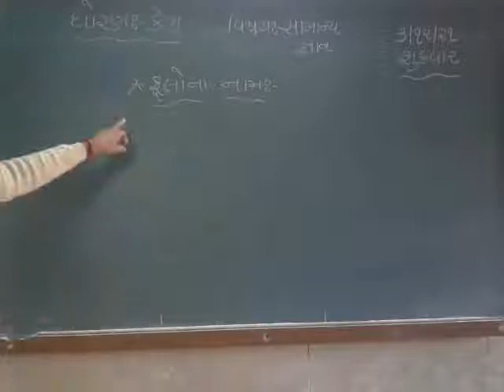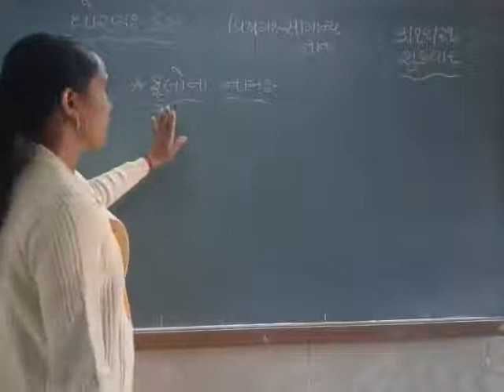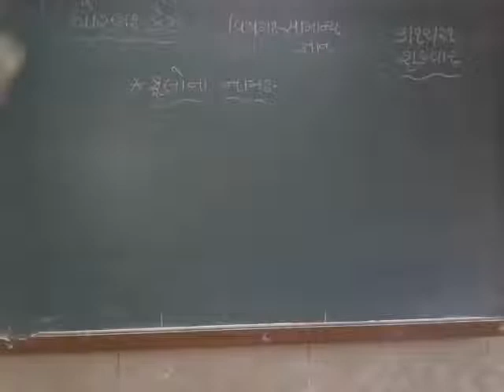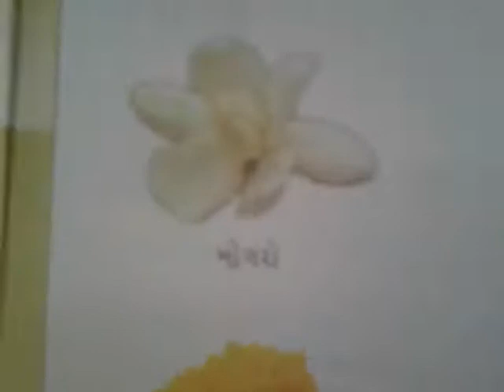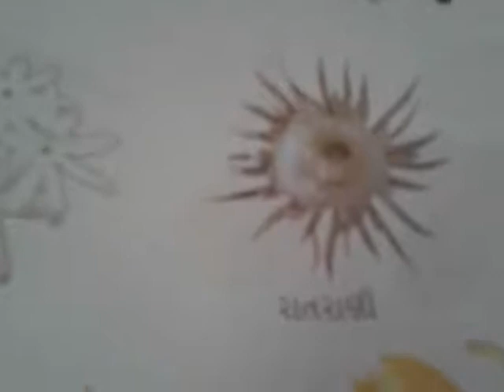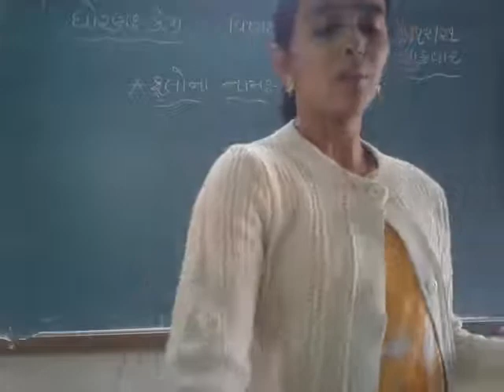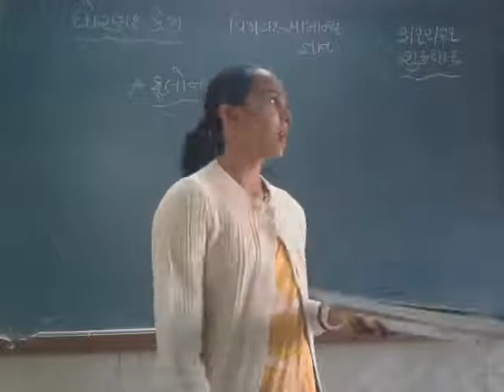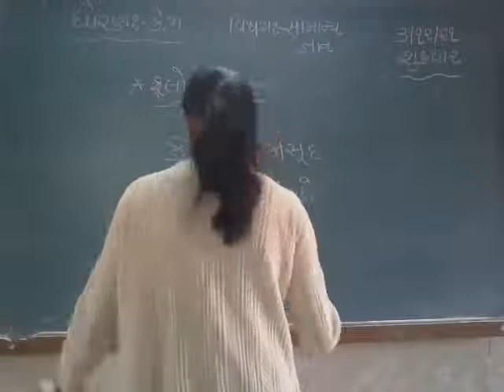BALMANDIR SAMANYGYAN 4 12 2021